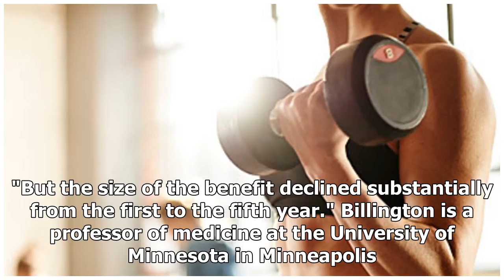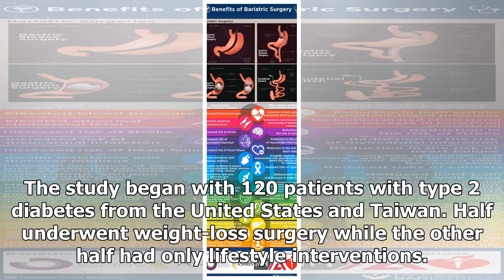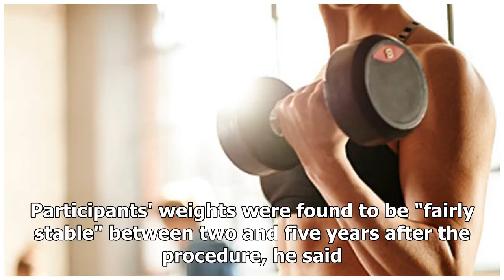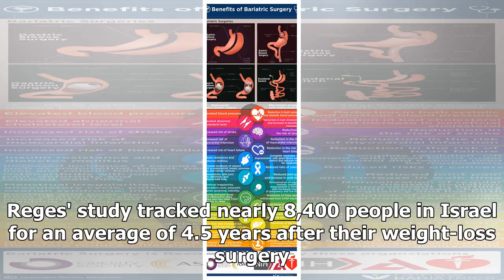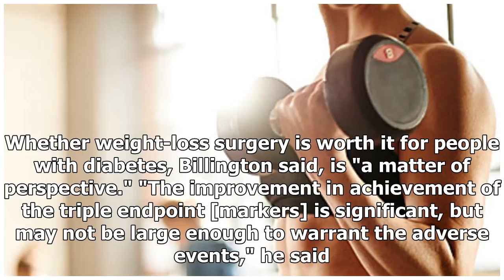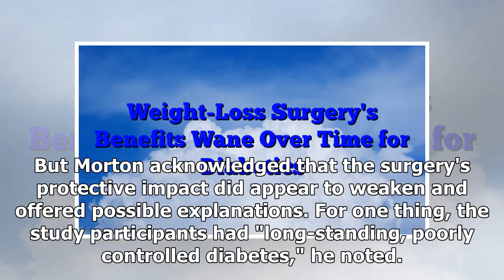Surgical weight loss benefits wane over time for diabetics